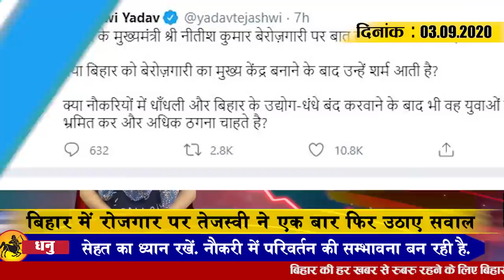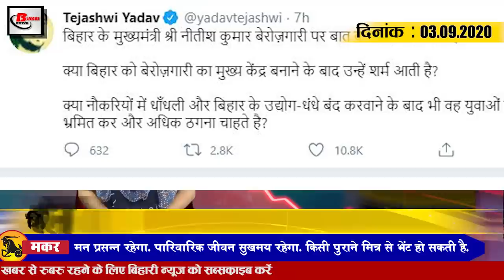Evening Bihar 3 sept. news SSR, Nitish Kumar,Patna Airport,JDU live,Bed examination,Bihar elections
Bihar evening  news of 3 september  2020.Info on SSR, Sushant Singh Rajput, Nitish Kumar, JDU digital platform, JDU live, Bed examination, K Goswami Birthday, Tejashwi yadav, Bihar assembly elections, Malamas Mela, Rajgir

1. Foreign flights will start soon from Patnaairport
2. Please note all passengers before travelling in AC coach
3. Bihar second Dashrath Manjhi dug 5 km canal
4.
JDU has launched its new digital platform JDUlive.com. After which various types of claims are being made by the party, in the meantime, a new claim has also come that no political party in history has used such a digital platform through which virtual rallies It will be possible to have a small public and private video meeting. For your information, let us tell you that on the last day, this new digital platform was launched in the party's state office, on which the Chief Minister Nitish Kumar is going to hold his first virtual election rally on September 7.
5. Way clear for Bedexamination
6. OBC cattle rearers in Bihar will now get 75% grant on cow farming
7. Today we will talk about KGoswamiBirthday Special
8. Rebellion against Manjhi within the party
Where Manjhi had shown his rebellious attitude by leaving the Grand Alliance, two leaders within the AAP party have shown a rebellion.According to the information, Upendra Prasad, who had landed in Aurangabad with Jeetan Ram Manjhi during the Lok Sabha elections, has said that he is in the Grand Alliance He will not go to the NDA. He has not supported the decision of Jitan Ram Manjhi. The Lok Sabha candidate from Nalanda seat Ashok Azad has also been expelled by the party as he was not with Manjhi decision. He has said that these two At that time, the ticket was handed over on behalf of Lalu Prasad at the behest of both of us, both leaders were working for Lalu Prasad Yadav while we were in secular.
9. Tejashwiyadav raises questions once again on employment in Bihar
10. JMM ready to show strength in Biharassemblyelections
11. Owaisi made M plan to shock Tejashwi Yadav
12. Checking counter will increase at Patna Airport from the end of this month
The decision has been taken to extend the canopy of the terminal building of Patna Airport, due to which the terminal building has increased by 2000 sq ft and its work is expected to be completed this month, after which many changes will be seen at Patna Airport. According to the information received, after the expansion of the terminal building at Patna Airport, the checking counters will be increased from 15 to 20, while the conveyor belt two to three hand baggage machines will be three to five registered baggage machines three to five and the number of female frisking booths will be 2 to 4. Due to this, passengers will have to stand in queue for a short time in the checking area. Passengers coming to Patna will save time in taking luggage, along with this, checking of hand baggage and registered baggage will also be done on time.
14. 21 Daroga and 30 ASI transferred again in Bihar
15. Kavid eclipse eclipsed at Malmas fair starting 18 in Rajgir
In keeping with the growing atmosphere of Covid-19, the Malamasmela in Rajgir has been postponed starting on 18 September although the Panda Committee will take care of social distancing and other traditional religious rituals including Vedic worship, SDO Sanjay Kumar said Has given information about and told that a meeting with the Panda Committee members and local people has been informed about setting up a caramel. The Malamas fair has been organized in Rajgir for 3 years. During the period, 33 goddesses deity Ooka arrives here, for the first time the mythological and religious Malmas fair will not be organized this time.

So let's move on to today's question and today's question is something like this.
Whether or not the Bihar government has proved successful in providing employment.